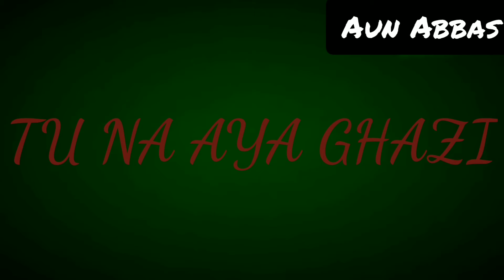Tu na aya ghazi | hum ko Pani na mile | what's up status